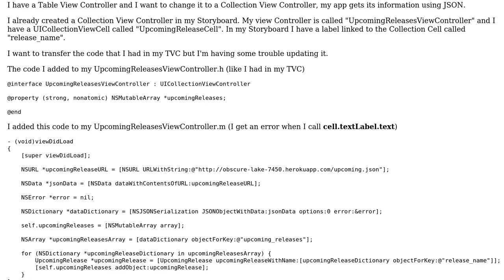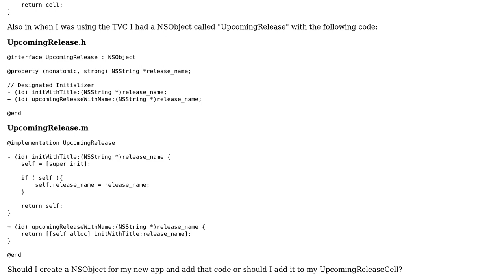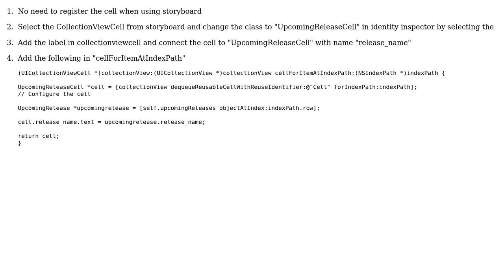Changing a Table View Controller to a Collection View Controller (2 Solutions!!)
Changing a Table View Controller to a Collection View Controller

With thanks & praise to God, and with thanks to the many people who have made this project possible! | Content (except music & images) licensed under CC BY-SA | Music | Images & others | With thanks to user u09cs47 user edzio27 user ChrisBedoya and the Stack Exchange Network Trademarks are property of their respective owners. You are responsible for your own actions.